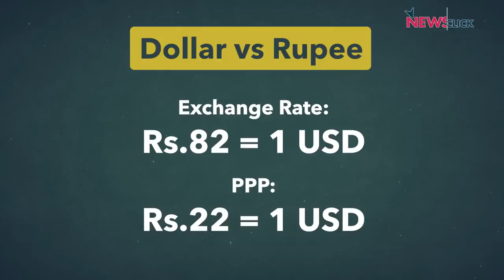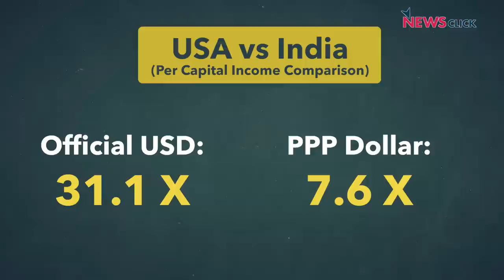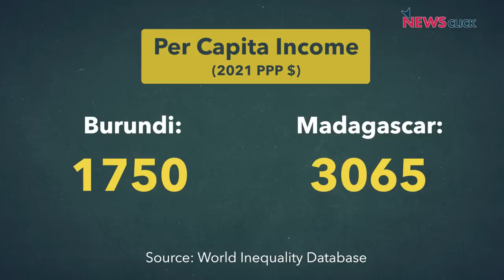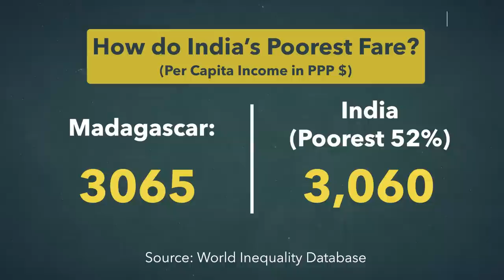5 Trillion डॉलर Economy की पोल खोल | Aunindyo Chakravarty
आज India में 70 लाख ऐसे लोग हैं जो America, UK, Germany या France के अमीरों जीतने अमीर हैं। लेकिन दूसरी तरफ India में 70 करोड़ से भी ज़्यादा लोग ऐसे हैं जो दुनिया के सबसे ग़रीब देशों के ग़रीब लोगों से भी ज़्यादा ग़रीब हैं। यही है हमारे देश के आर्थिक विकास का कड़वा सच। इस मुद्दे के बारे में और जानिए NewsClick के इस वीडियो में वरिष्ठ पत्रकार Aunindyo Chakravarty के साथ।